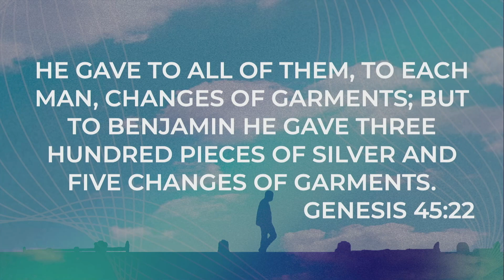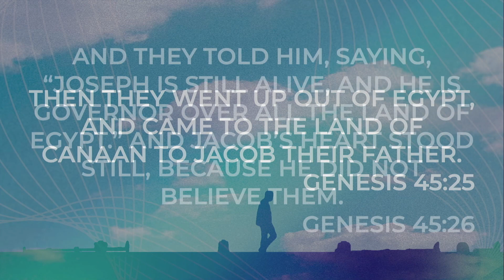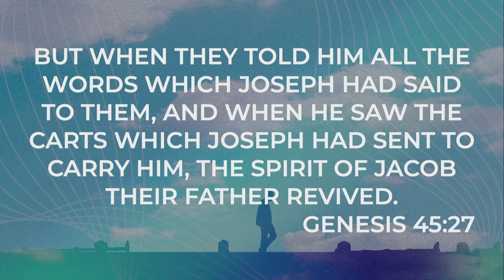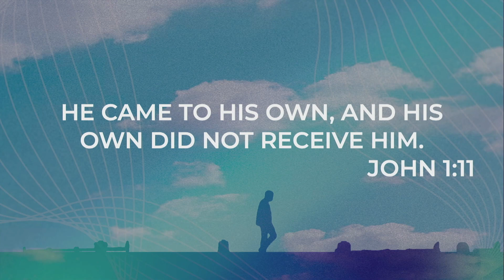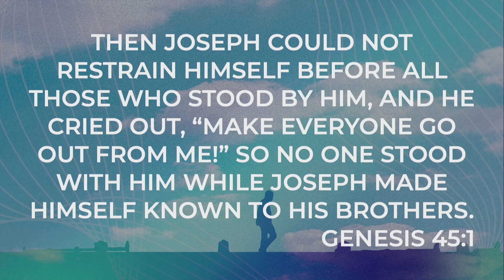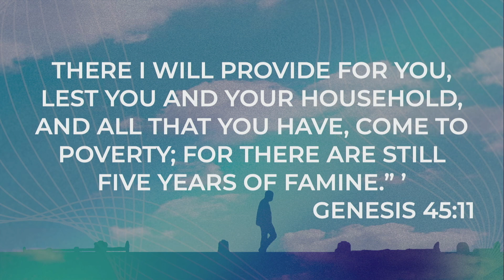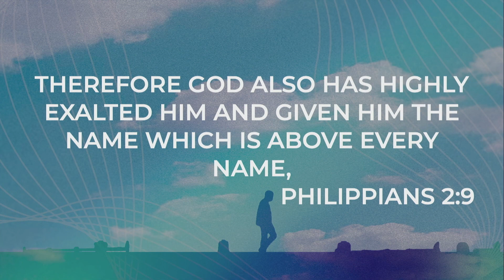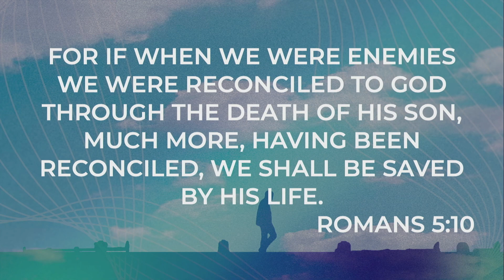The Father's Provision | Ronnie Phillips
Abba Connection series message 3